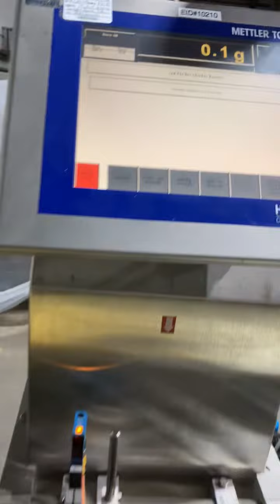Gardens Checkweigher Model S2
2007 Autocheck Checkweigher with air reject, High Speed 300 ppm, Max. 300 gr.